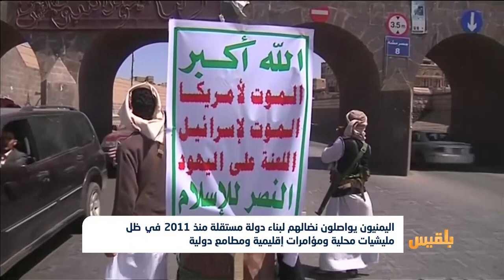اليمنيون يواصلون نضالهم لبناء دولة مستقلة منذ 2011 في ظل مليشيات محلية ومؤامرات إقليمية ومطامع دولية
خرج اليمنيون في الحادي عشر من فبراير 2011، بحثا عن دولة مستقلة تحفظ كرامتَهم وتحمي سيادتَهم.
 نجحوا في خلع الرئيس صالح من السلطة، إلا أن جماعاتٍ محليةً وقوىً إقليميةً ودولية، وقفت في طريق وصولهم إلى تلك الدولة.
قاوم اليمنيون كلَ المؤامرات ضد حُلْمهم المشروع ولا يزالون، بَدءا بمليشيا الحوثي وانتهاءً بمليشيات التحالف.
التقرير التالي، يرصد مسار نضال اليمنيين في البحث عن دولة يمنية ذات سيادة، منذ تسع سنوات.